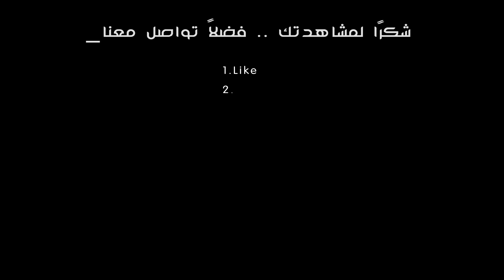على طريق الله (روح العبادة) - ما هى أهم حقوق الزوج على الزوجة؟ - مصطفى حسني